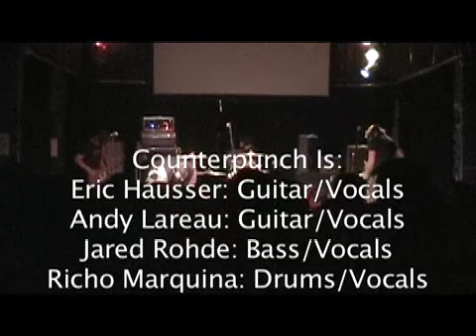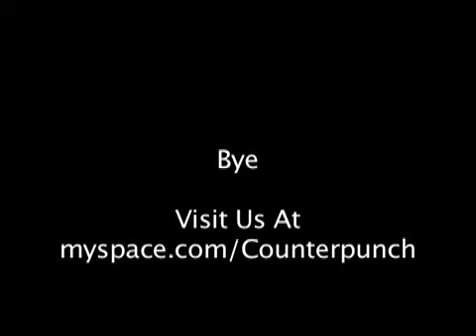Counterpunch Live @ Reggie's 4 of 4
Counterpunch live @ Reggie's Rock House.  We got to open for the Vandals it was ridiculously fun.